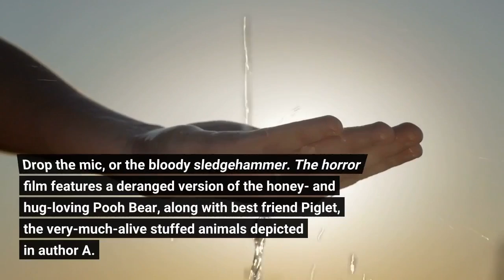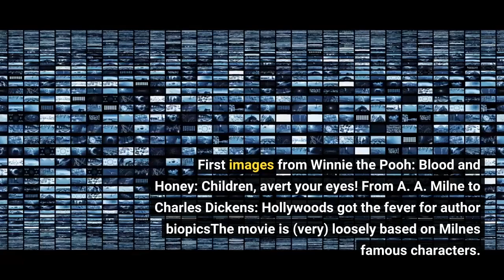How can Winnie the Pooh be made a killer in 'Blood and Honey' The public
Just when you thought 2022 couldn't get weirder, the slasher movie "Winnie the Pooh: Blood and Honey" dropped its first blood-filled trailer Wednesday. Drop the mic, or the bloody sledgehammer. The horror film features a deranged version of the honey- and hug-loving Pooh Bear, along with best friend Piglet, the very-much-alive stuffed animals depicted in author A. A. Milne's beloved children's books. Only in "Blood and Honey,"  Pooh is silent, wielding knives and chloroform, while angrily seeking revenge against his onetime human BFF Christopher Robin (and some random woman in a hot tub, this being a cheesy slasher film, after all). How is it even possible that this is happening to the silly old bear who famously said "A hug is always the right size"? And will Disney, which acquired the rights to the Pooh characters back in 1961, be out for blood? First images from 'Winnie the Pooh: Blood and Honey': Children, avert your eyes! From A. A. Milne to Charles Dickens: Hollywood's got the fever for author biopicsThe movie is (very) loosely based on Milne's famous characters. Director Rhys Waterfield, who also wrote and co-produced the film, told Variety in May that “Winnie the Pooh: Blood and Honey” is a horror film starring Pooh and Piglet as "the main villains going on a rampage" after being abandoned by a college-bound Christopher Robin. While Robin was away at school, the two once-lovable pals turned "feral" in their quest for food and survival. "It’s made Pooh and Piglet’s life quite difficult," Waterfield said. The film was shot in 10 days in England, not far from Ashdown Forest, the inspiration for Milne’s imaginary Hundred Acre Wood in the "Winnie the Pooh" stories. A "Blood and Honey" poster issued last month carried the warning, "This ain't no bedtime story."A release date for the film hasn't been announced. DIsney isn't involved; Jagged Edge Productions made the film and ITN Studios will distribute it. So how, in the name of sweet honey, is this possible? Because Pooh and Piglet, introduced in 1926 book "Winnie-the-Pooh," entered the public domain in 2022. U. S. copyright law is usually limited to the life of the author, plus 70 years. The Copyright Term Extension Act, implemented in 1998, protects corporate authorship rights for 95 years from first publication or 120 years after its creation, whichever ends sooner. No. Disney’s Pooh is still protected, but the company no longer has an exclusive right to Milne’s work. The "Blood and Honey" producers had to be careful to not step too close to Disney's version. While the movie character's mask is clearly Disney Pooh, the bear has swapped his famed red shirt for a lumberjack shirt and Piglet dons all black. The House of the Mouse has not commented on the film and bloody outcry. But Winnie the Pooh is among the most valuable media franchises in the world, accumulating more than $80 billion through the years, putting it on par with Mickey Mouse, according to The Motley Fool.